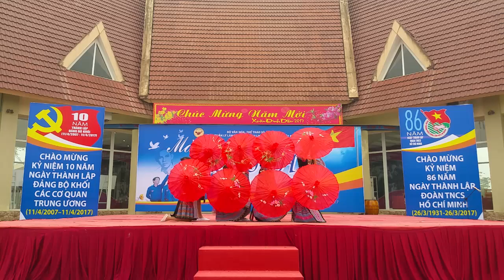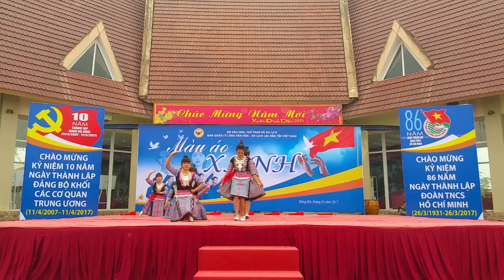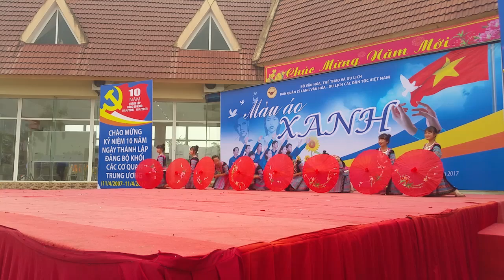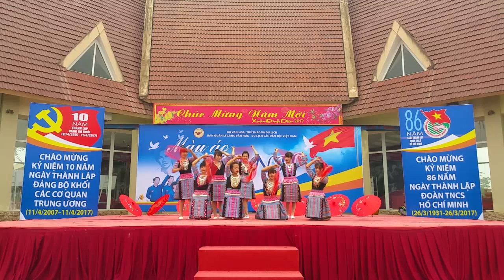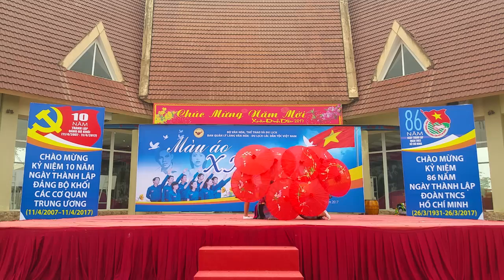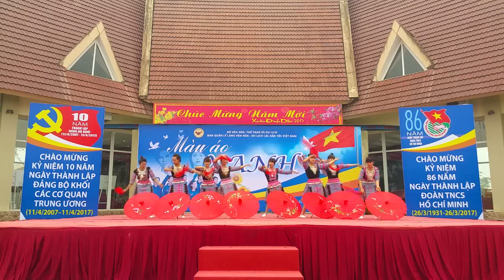Múa Những cô gái mông xinh đẹp